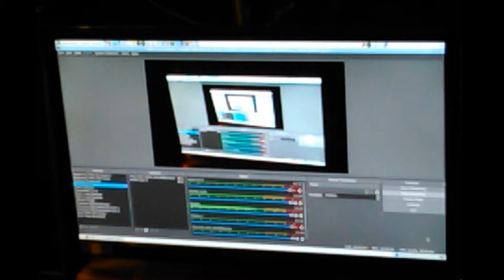05 Don Bishop Finding Audio Buzz Shure SM 58 OBS Studio 11 05 2019 23 41 45